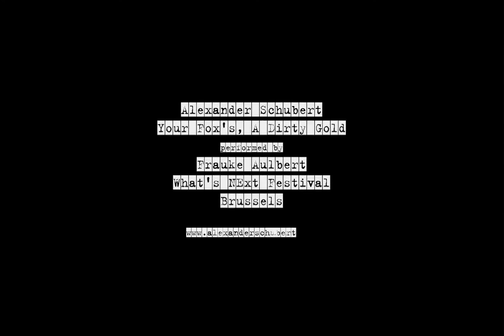Alexander Schubert - Your Fox's, A Dirty Gold (Frauke Aulbert in Brussels)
Alexander Schubert
Your Fox's A Dirty Gold
For solo performer with voice, motion sensors, electric guitar and live-electronics
14'
2011

Performed by Frauke Aulbert
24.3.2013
What's Next Festival, Brussels

"Your Fox's A Dirty Gold" is an interactive performance piece for a singer with motion sensors, electric guitar, live-electronics and lights.

"Fox" is what you could describe as a modern pop song (a love song actually). It incorporates elements of contemporary and experimental electronic music in the domain of pop music.

The concept is to link all involved elements to the movement and gestures of the performer. This allows the singer to control, trigger and shape in time all technical and musical parts of the composition in real time. The software MAX/MSP is used to control the live electronics and the DMX lights. They are driven by the upper body movement of the singer and the electric guitar interface.
The aim of this technical concept is to establish an embodiment of the involved electronic apexes of the piece in order to make it perceivable and controllable like a regular acoustic instrument.